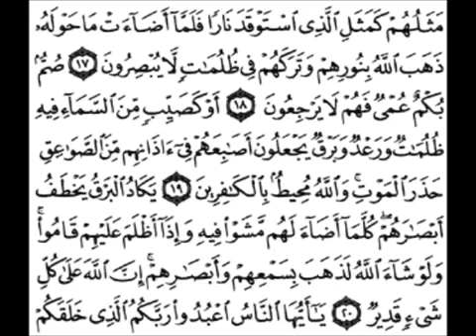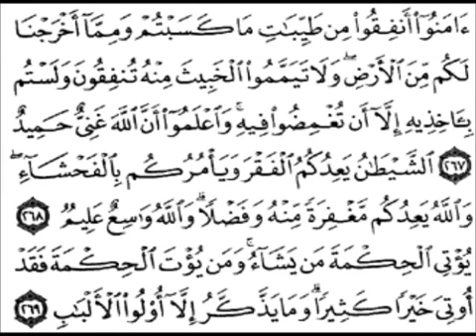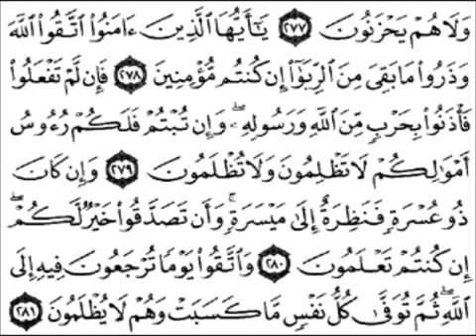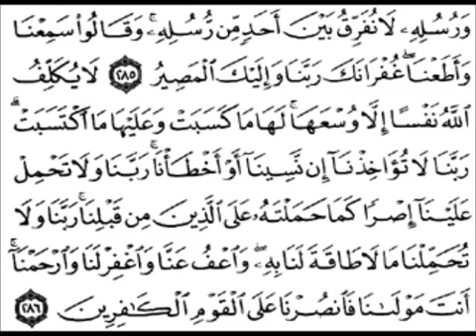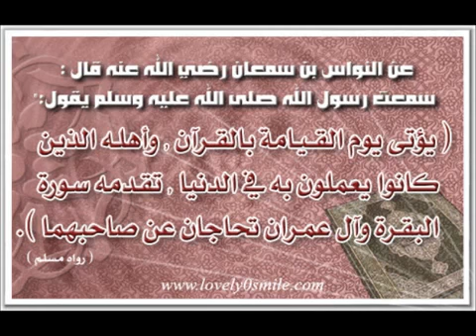سورة البقرة بصوت الشيخ عبدالرحمن السديس